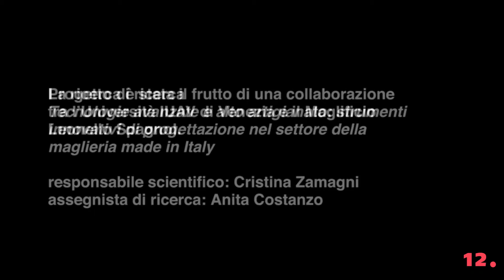Tecnologie avanzate e alto artigianato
Uno sguardo sulle ricerche Iuav: i video dei nostri ricercatori

video di Anita Costanzo

proiettato nel chiostro dei Tolentini dell'Università Iuav di Venezia in occasione di VenetoNight 2015 la Notte europea dei ricercatori venerdì 25 settembre 2015